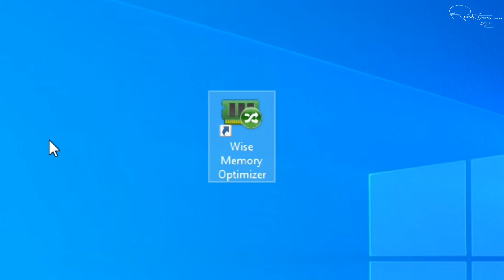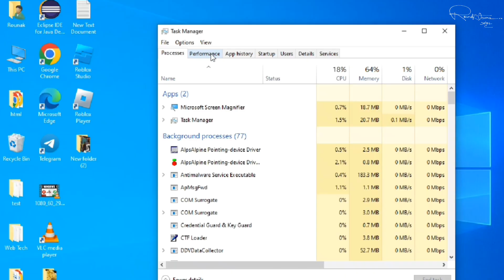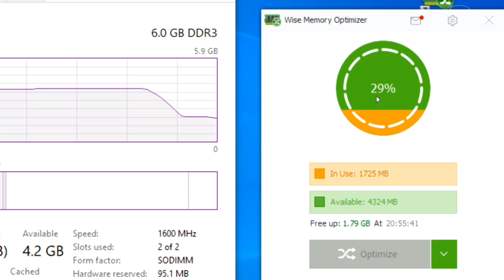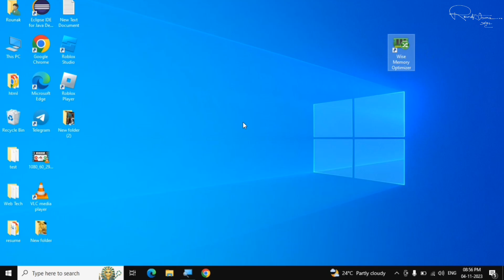Fix 100% RAM Usage on Windows 10/11 with This ONE Tool! 💻 (No Lag, No Freeze)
Kya aapka Windows 10 ya Windows 11 PC slow chal raha hai? 😩
Kya Task Manager me 100% RAM usage dikha raha hai?
Toh yeh video aapke liye hai! 💻

Is video me maine ek simple aur powerful tool dikhaya hai jo aapki high memory usage ka issue fix karega bina kisi hardware upgrade ke.
⚡ PC fast chalega
❌ Lag aur freeze band hoga
✅ Aur performance bhi boost ho jayegi!

🛠️ Ye tool Windows 10 aur Windows 11 dono me kaam karta hai.

Fix memory leak Windows service
Best way to free RAM Windows
Memory cleaning app for Windows 10
Memory cleaning app for Windows 11
Fix RAM 100% Windows without upgrade
Fix RAM usage no reboot needed